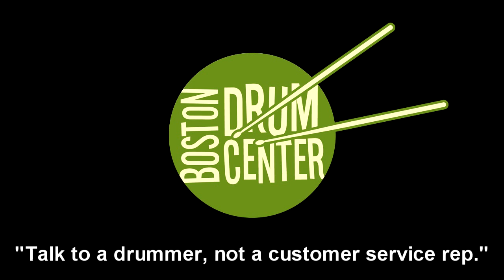A & F Drum Co 6.5" x 14" Walnut Club Snare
GEAR LIST:  Sonor AQ2 14" x 18" bass drum, 8" x 12" mounted tom, and 13" x 14" floor tom; Zildjian K Constantinople 14" Hats (951 & 1092g) & 22" Renaissance Ride (2555g).